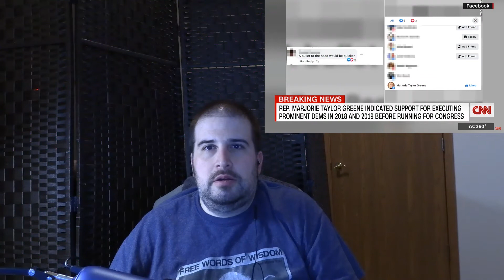How to Spot Fake Political Speech: Marjorie Taylor Greene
In this video we're discussing when political speech goes bad while listening to commentary on Marjorie Taylor Greene.

It starts out talking about how Marjorie Taylor Greene is a QAnon supporter and Congressman.

We also cover how much Marjorie Taylor Greene believes the things she says and if they could be considered dangerous speech.